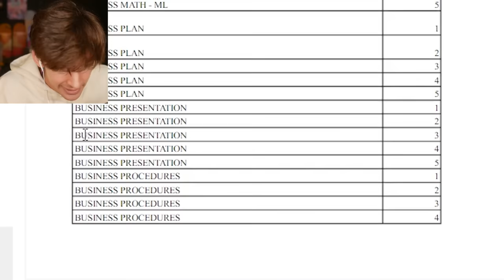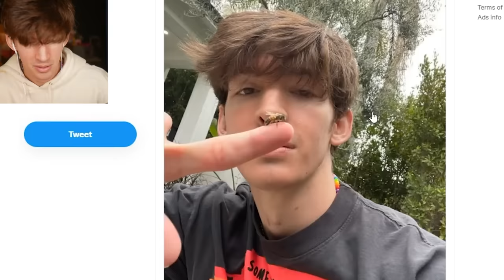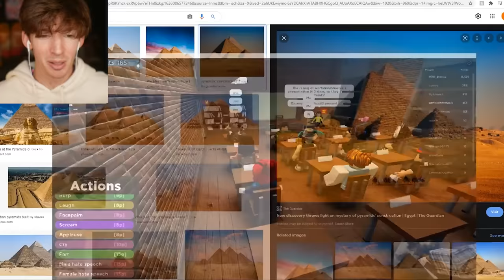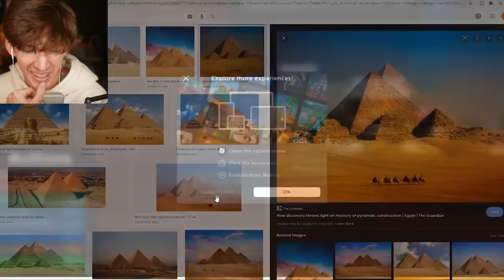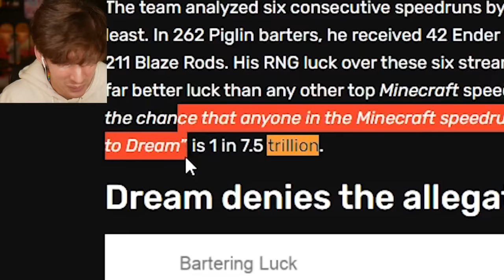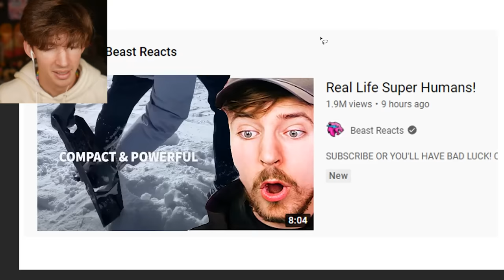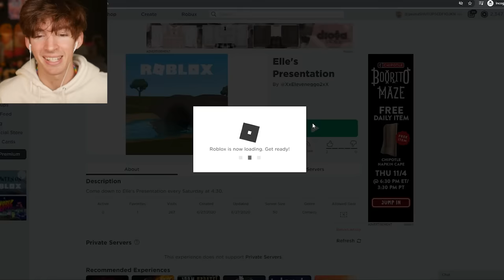ROBLOX THE PRESENTATION EXPERIENCE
USE STAR CODE FLAMINGO
Today I play the Roblox presentation experience !!!